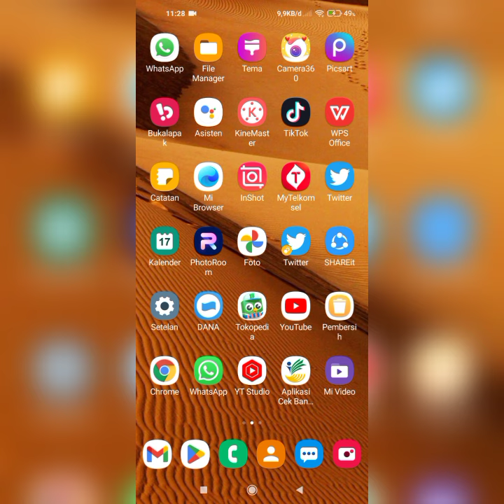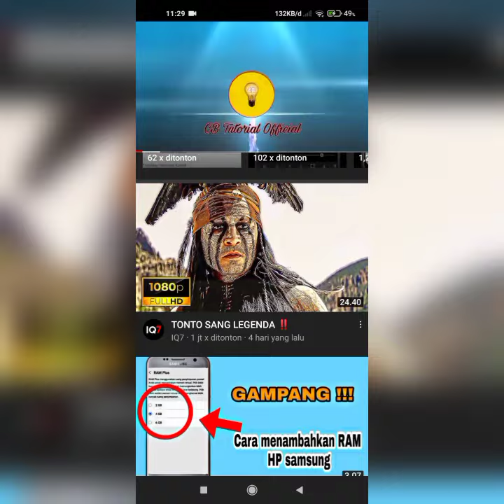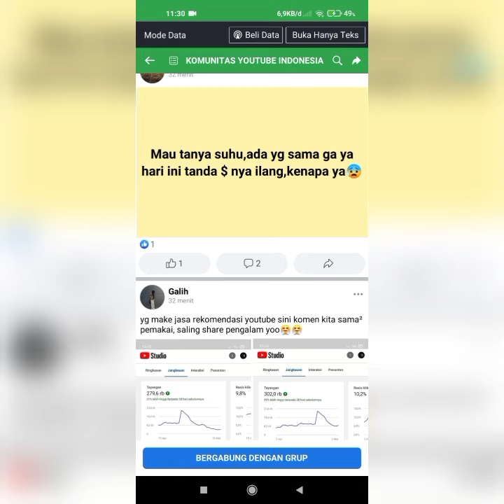Penjelasan Logo dolar Hilang di youtube studio Terbaru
logo dolar hilang,
logo dolar hilang di youtube studio,
Penyebab logo youtube hilang di yt studio,
Penyebab logo dolar hilang,